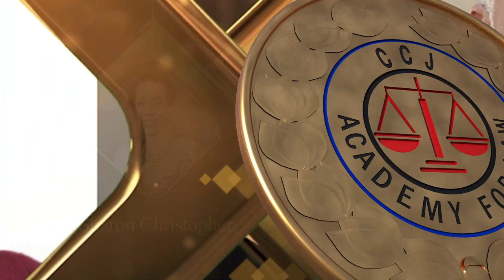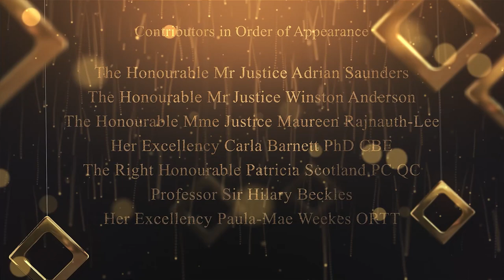CCJ ACADEMY FOR LAW - PIONEERING CARIBBEAN WOMEN JURISTS AWARDS 2022 - VA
CONCEIVED BY THE CCJ ACADEMY FOR LAW, THE EMINENT CARIBBEAN JURIST AWARDS FOCUSES ON JURISTS WHO THROUGH THEIR LIFE'S WORK HAVE MADE EXEMPLARY CONTRIBUTIONS TO CARIBBEAN SOCIETY.
 UNIQUE IN MANY WAYS, THE PIONEERING CARIBBEAN WOMEN JURISTS PROJECT (PCWJ) WAS LAUNCHED on 12th OCTOBER 2021 WITH THE PUBLICATION OF A BOOK WHICH CHRONICLES AND MEMORIALIZES THE CONTRIBUTIONS OF THE HONOUREES AND WAS FOLLOWED BY BROADCASTS OF VIDEO PROFILES OF THESE WOMEN.
THE BOOK OF BIOGRAPHICAL ESSAYS AND THE PRODUCTION OF VIDEO PROFILES HAVE NOW BECOME PART OF THE HISTORICAL RECORDS IN THE CARIBBEAN.
THIRTY-FOUR WOMEN FROM ACROSS THE REGION EXTENDING FROM BELIZE TO GUYANA AND SURINAME ARE BEING HONOURED. THE FEATURE SPEAKER IS HER EXCELLENCY PAULA-MAE  WEEKES (PRESIDENT OF THE REPUBLIC OF TRINIDAD AND TOBAGO) WHO IS ONE OF THE AWARDEES IN THE CATEGORY OF HEADS OF STATE.

EXECUTIVE PRODUCERS FOR THE CCJ ACADEMY FOR LAW
Winston Anderson
Maureen Rajnauth-Lee
Director - Timmy Mora
PRODUCERS
Naima Mohammed
Timmy Mora
Susan Medina